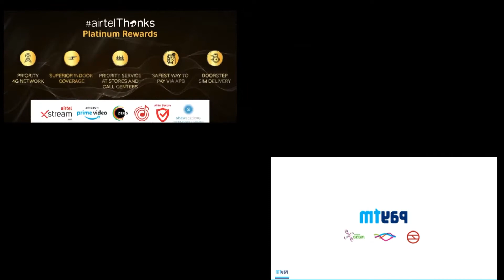Paytm and Bank Companies Sparta Mix